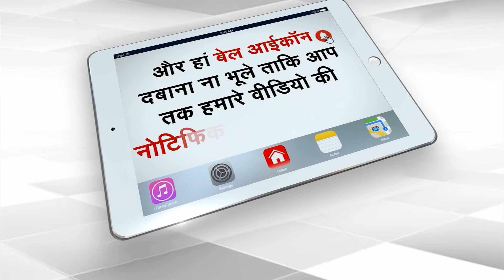26 Offices Of YSR Congress On The Radar Of Andhra Government, Bulldozer Will Run Soon | Capital TV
Even after being out of power in Andhra Pradesh, the troubles of Jaganmohan Reddy's party YSR Congress are not decreasing. On one hand, the police is arresting the big leaders of the party and on the other hand, many offices of YSR Congress are on the target of the government.